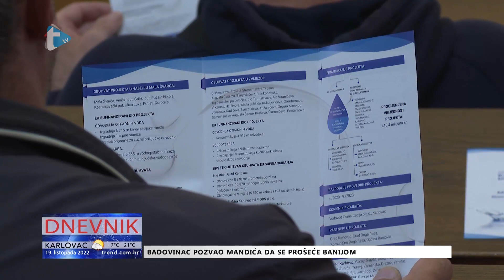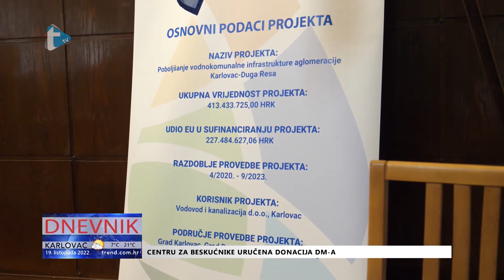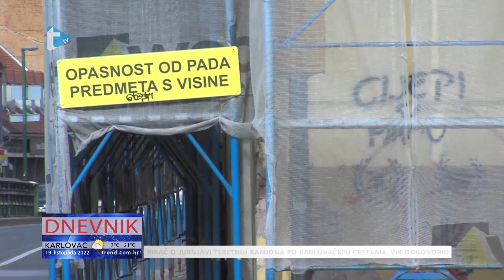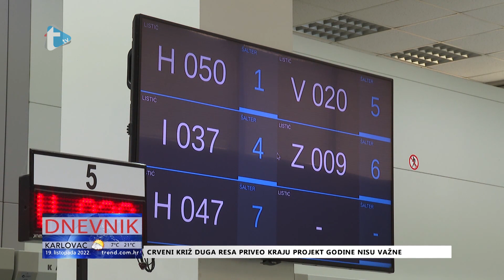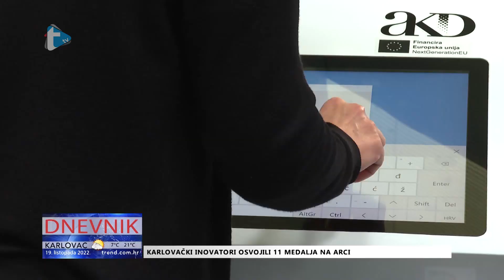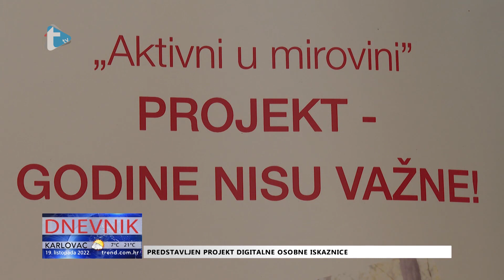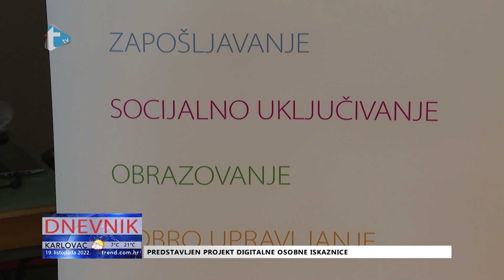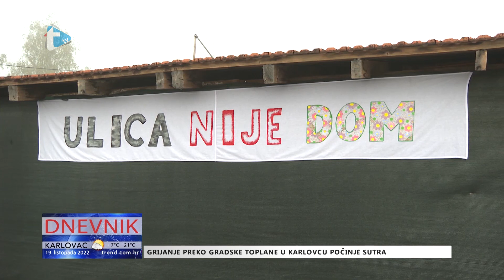Dnevnik - 19. 10. 2022.